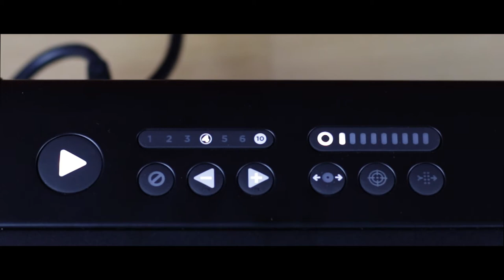Sparx Hockey - How To Sharpen Skates at Home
This "mockumentary" that I made for a Sparx hockey contest details my sharpening addiction and how I overcame it with the Sparx Sharpener.

In all seriousness though, the Sparx Skate Sharpener is my favorite piece of hockey "equipment" and I've had perfect edges for nearly every skate over the past two years.

Sparx hockey is a great example of hockey tech - I'll be exploring some of my favorite hockey technology in future videos. Let me know what your favorite skate hollow is in the comments!

Sparx Edge Checker
Sparx Skate Sharpener
Best Skate Accessory
Yosh Approved Laces
Extra Batteries
256gb Micro SD
Editing PC
I play hockey at Center Ice in Oaks, PA. If you ever need your skates sharpened for the next session drop your skates with me. I'll run them on my Sparx sharpener. I have the 3/8", 1/2”, 9/16" and 5/8" Sparx grinding rings.

You can now buy a Sparx Skate Sharpener on Amazon here!